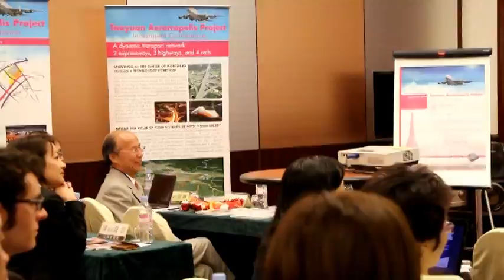桃園縣航空城產業招商說明會